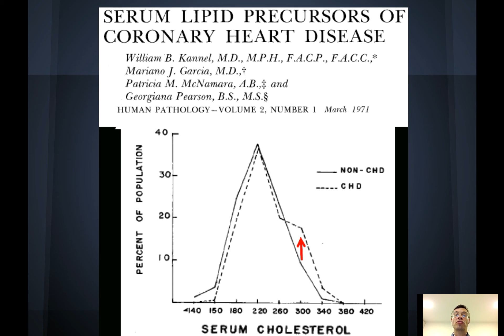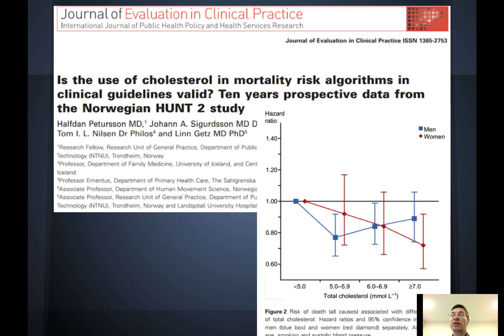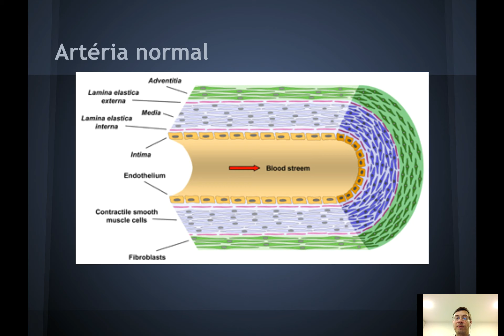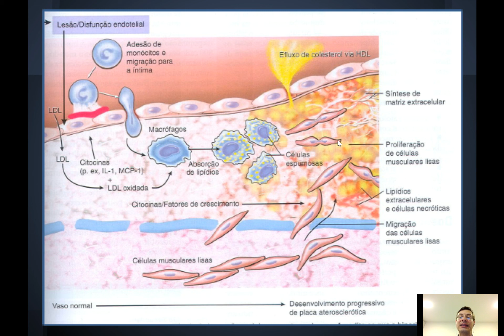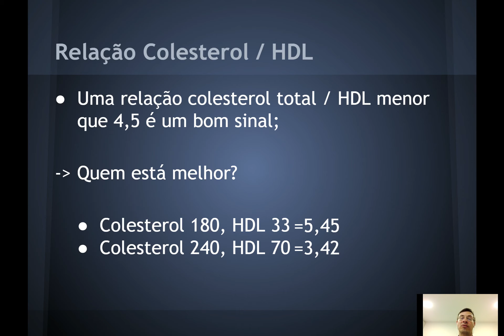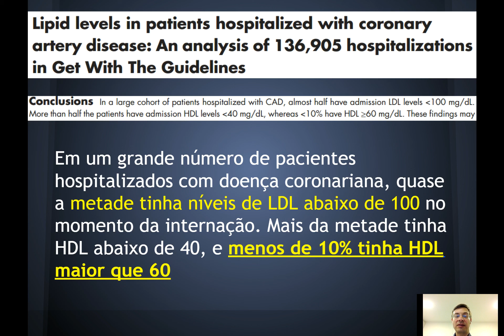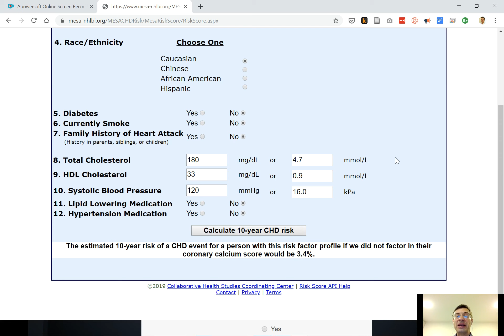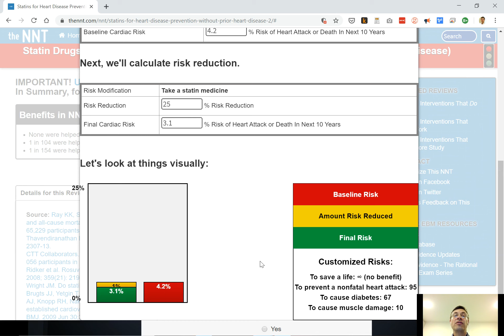Low-carb e colesterol - o que saber para conversar com seu médico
Há muitas dúvidas sobre colesterol e dieta. Elas devem ser discutidas entre o paciente e seu médico. Porém, para que haja uma decisão compartilhada, é necessário que o paciente conheça os reais riscos absolutos.